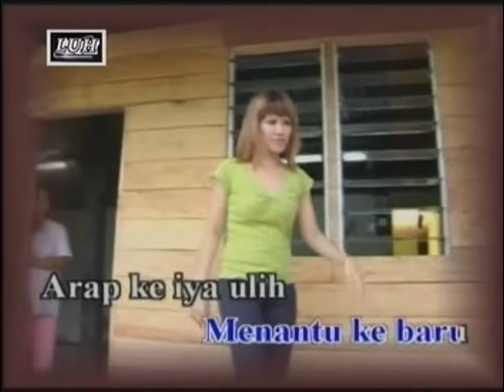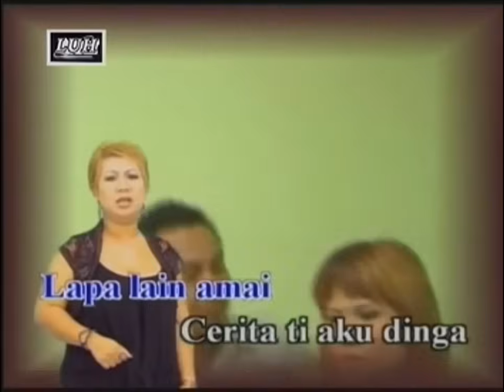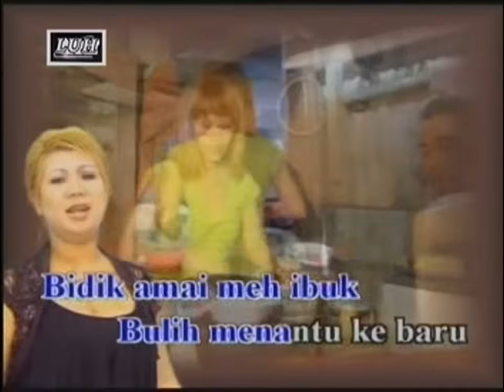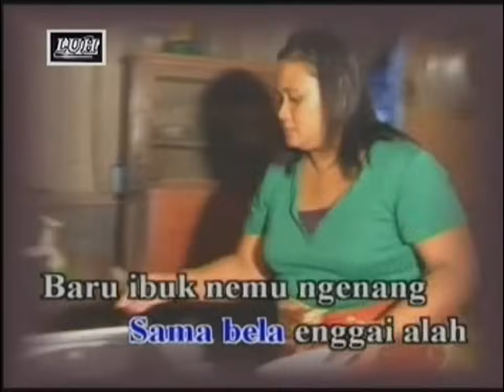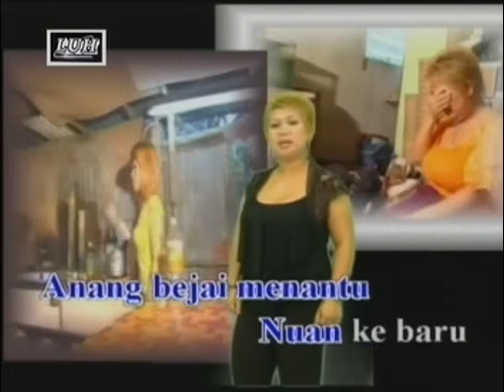Menantu Baru - Swaylin